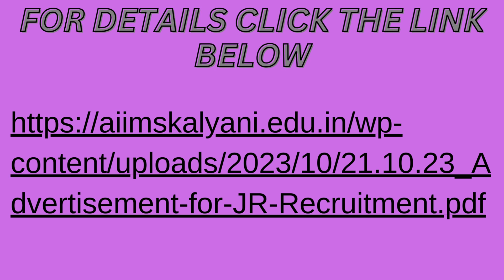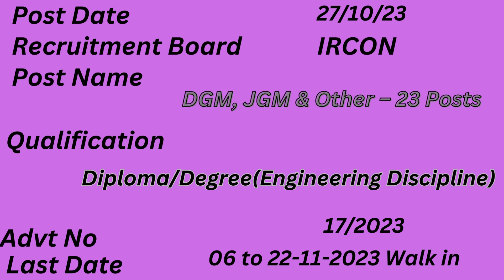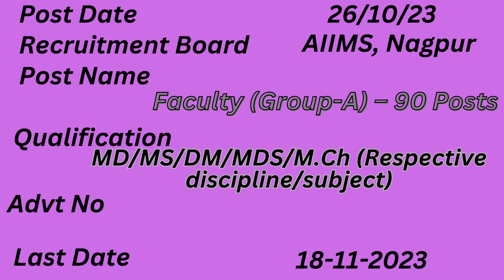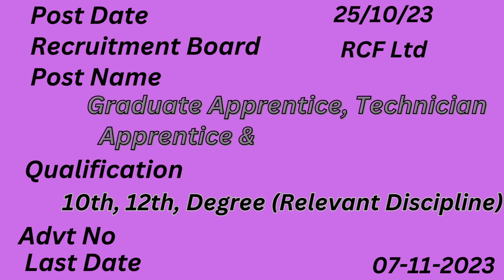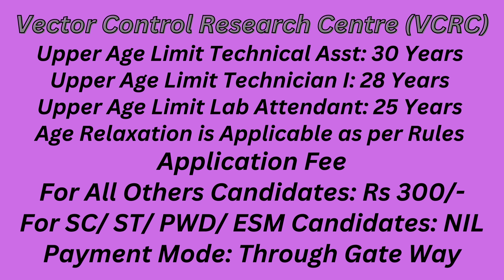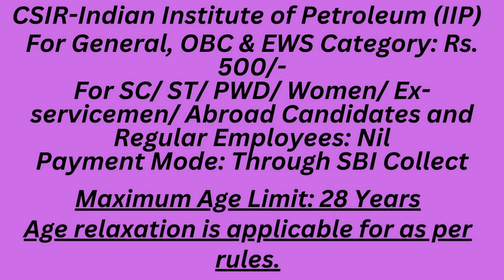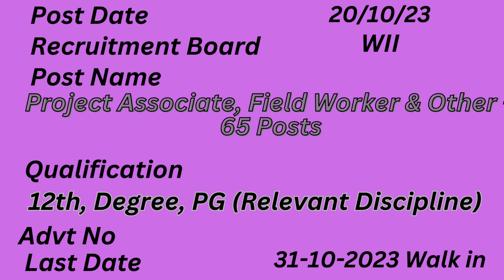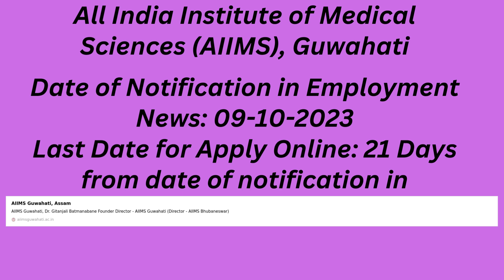ALL INDIA JOB.COMPANY JOB.PRIVATE JOB#VACANCY.অল ইন্ডিয়া জব.কোম্পানি জব.বেসরকারি চাকরি.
ALL INDIA JOB#COMPANY JOB#PRIVATE JOB#VACANCY.
JOB VACANCIES ARE DISPLAYED HERE. STATE JOB, PRIVATE JOB VACANCIES ARE SHOWN WITH NUMBER OF POSTS.